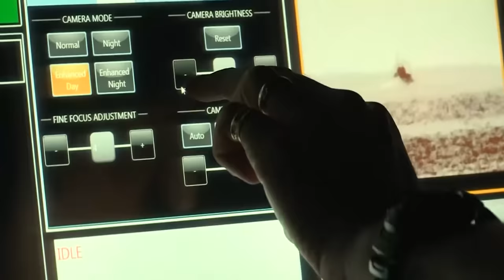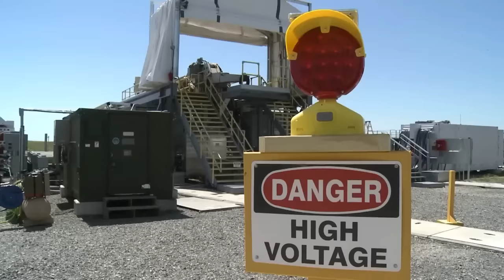US Navy's Plan to Defeat China in War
One of the markers of a superpower is the ability to project maritime power over long distances.  It is therefore not surprising that as China’s wealth has grown, it has invested heavily in its ambitions to create a blue water navy that it hopes will one day challenge the US Navy for supremacy, at least within the waters of its immediate neighborhood.

But how close is China to that goal?

What is the state of US-China strategic competition at sea and how is the United States planning to maintain its lead on the world’s waterways?

What technologies and weapons is the US Navy developing to adapt to the growing power of China’s People’s Liberation Army Navy (PLAN)?